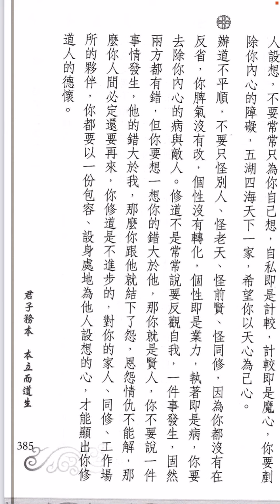論語聖訓一：385。個性即是業力。一件事情發生，你要想你的錯大於他，那你就是賢人。